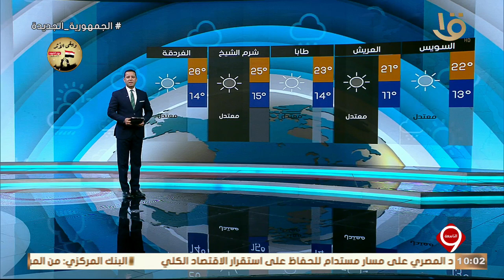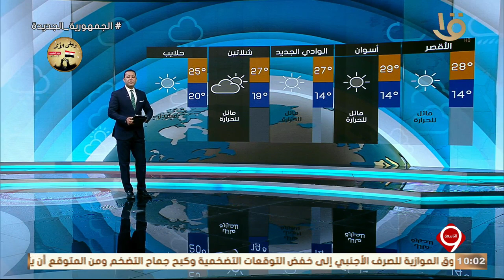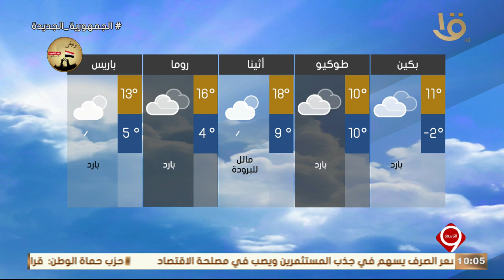نشرة التاسعة | بيان بدرجات الحرارة المتوقعة غدا